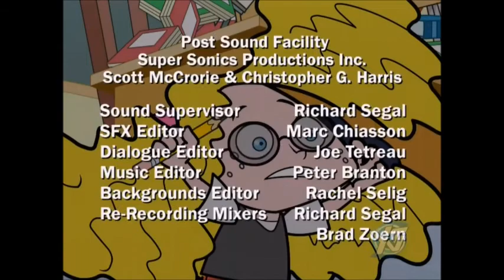Captain Flamingo Episode 54 - Volunteers for Fears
Milo has been having bad dreams and not sleeping well. Tabitha has organized a number of charity events. Will Milo be able to save the kids if he's walking around in his own 'Snooze-a-thon'? Or will their safety be jeopardized by his lack of sleep and energy?